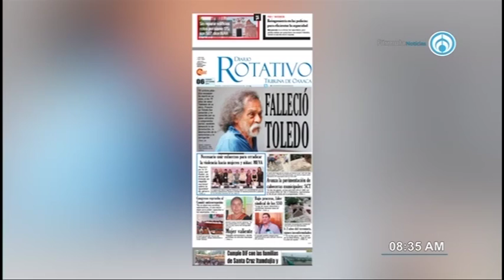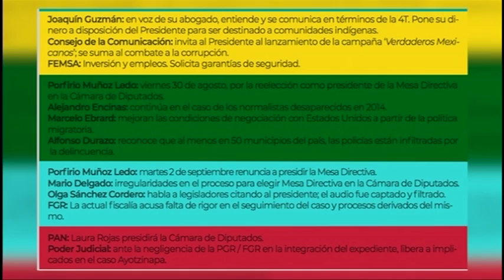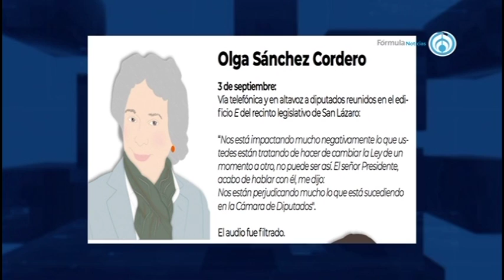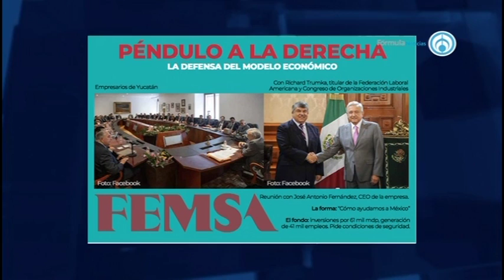Gerson Hernández Mecalco 080919